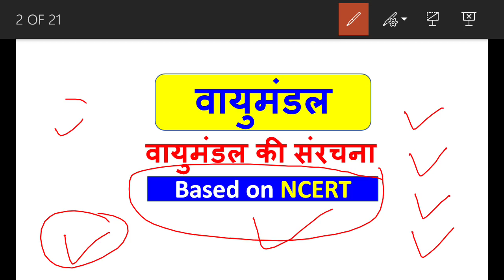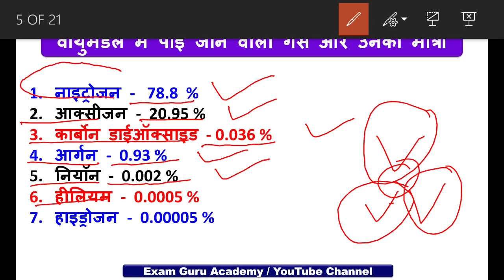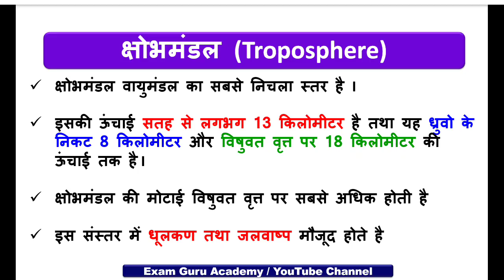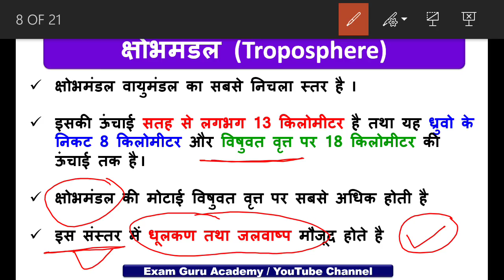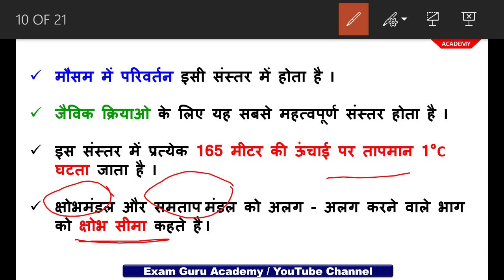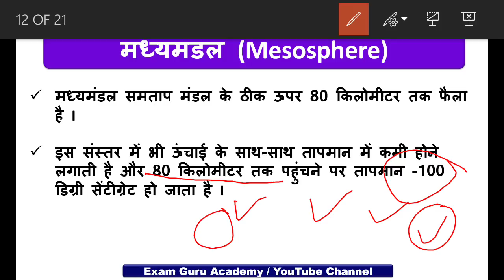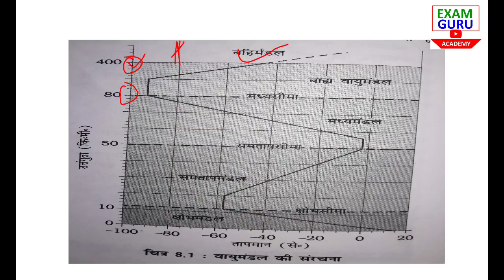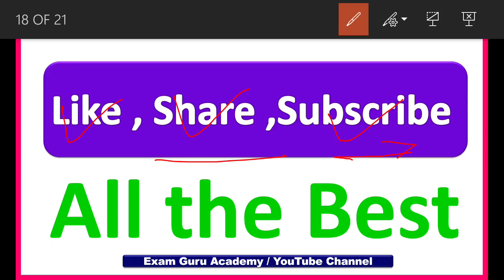वायुमंडल की संरचना - 2 नंबर पक्के - PCS , UPSC , Railway ,SSC , IB , POLICE , TET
हिंदी व्याकरण - उच्चारण के आधार पर व्यंजन का वर्गीकरण | वर्णमाला से सम्बंधित प्रश्न -- उत्तर प्रदेश शिक्षक भर्ती परीक्षा 2019